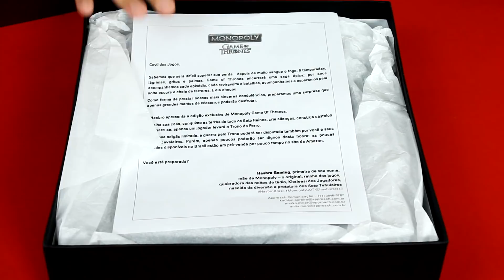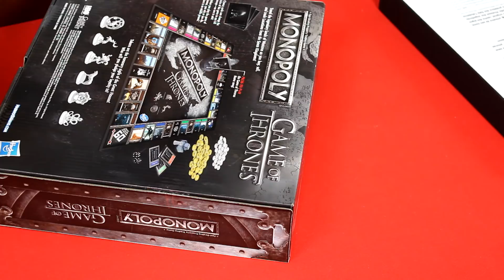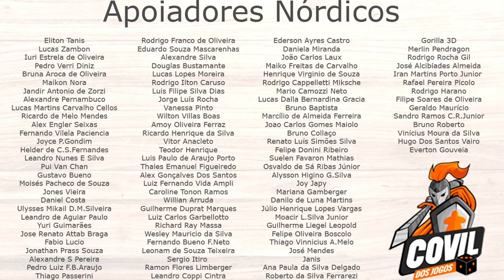Covil dos Jogos - O Que Tem na Caixa? Unboxing Monopoly Game of Thrones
Fala Povo! Veja os componentes do jogo Monopoly Game of Thrones que chegará no Brasil pela Hasbro!

Monopoly: Game of Thrones apresenta a jogabilidade familiar do Monopoly, mas agora os jogadores zarpam através de Westeros, usando símbolos de jogo inspirados nos selos honorários das Grandes Casas para comprar, vender e trocar locações icônicas dos Sete Reinos e construir castelos em sua busca para governar o Trono de Ferro.

O jogo apresenta uma peça de Trono de Ferro que reproduz a icônica música-tema durante o jogo, a primeira vez que um componente de música foi incorporado em um tabuleiro de Monopoly.